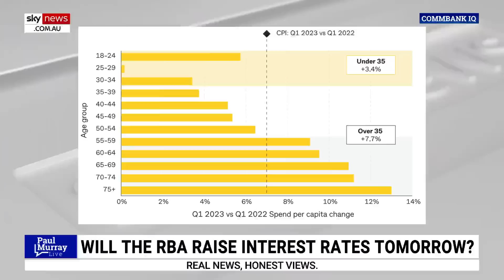Another ‘error’ RBA interest rate hike expected to hit tomorrow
ACY Securities Chief Economist Clifford Bennet says interest rates will rise again tomorrow because the RBA is “none too clever” and expresses the rate hike would be an error as Australia does not need any more rises.